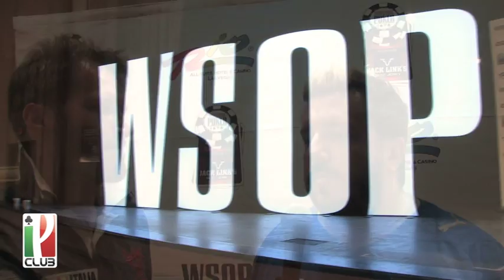WSOP 2012, MINI-BILANCIO DEL PESCA: "ITALIANI? NON BENISSIMO"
Due settimane e mezzo di World Series of Poker sono ormai agli archivi. E mentre Phil Hellmuth ha portato a casa il dodicesimo braccialetto della sua gloriosa carriera, Phil Ivey per due volte è arrivato a un passo dal suo nono, e Scotty Nguyen ha sfiorato oggi il sesto, il poker italiano è sostanzialmente rimasto a bocca asciutta. Ad analizzare il difficile momento del movimento azzurro è Max Pescatori, che al microfono di Rudy Gaddo commenta: "L'inizio di Wsop degli italiani? Non benissimo". Il resto scopritelo nel video.